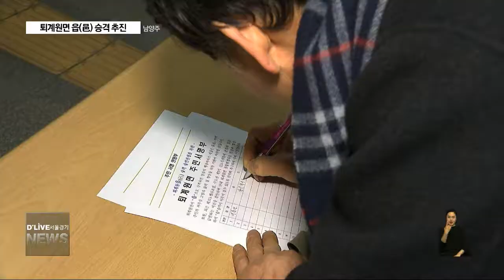퇴계원면 읍(邑) 승격 추진(서울경기케이블TV뉴스)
【 앵커멘트 】
남양주 퇴계원면이 읍승격을
추진 중입니다.
지금 지역단체들을 중심으로
서명운동을 진행중인데
올해 안에 읍승격을
마무리할 것으로 보입니다.
양재정 기잡니다.

【 기자 】

경춘선 퇴계원역입니다.

읍 승격을 위해 지역주민들을 대상으로
서명운동이 벌어지고 있습니다.

퇴계원면 소속 단체들이 돌아가면서
매일같이 주민 서명을 받고 있습니다.

퇴계원읍 승격추진위원회는
올 연말까지 모든 일정을
마무리한다는 계획입니다.

【 INT 】
박원학(위원장 / 퇴계원읍 승격추진위)

인구가 3만 천여명에 달하는 퇴계원면은
지난 2006년에 이어 2014년에도
읍승격을 추진했습니다.

하지만 대입 농어촌특별전형
혜택이 없어지고
세부담이 증가한다는 이유로
주민반대에 부딪혀
꿈을 이루지 못했습니다.

이번에는 주변지역 신도시 개발과
군부대 이전 등으로
부지 개발이 가능해지면서
주민들의 여론이 바뀌었습니다.

인구  2만명 이상과
도시적 산업종사 가구비율이 40%를
넘는 등 읍승격 요건도
모두 갖춘 상탭니다.

【 INT 】
윤은원(면장 / 남양주시청 퇴계원면)

퇴계원면이 읍이 되면 공무원수도
기존 18명에서 24명으로 늘어
지역주민들에게 보다 나은
행정서비스를 제공할 수 있게 됐습니다.

또 올 12월 준공예정인
퇴계원 종합행정타운 건립과 동시에
읍으로 승격되면서
예산절감 효과도 기대되고 있습니다.

【 STU 】양재정기자
"남양주시는 경기도와 행정안전부 승인을 거쳐
관련 조례를 정비하는 등 올해 안에 읍승격을 마무리할 계획입니다.

딜라이브 서울경기케이블tv 양재정입니다."